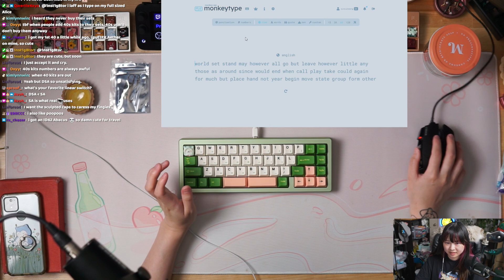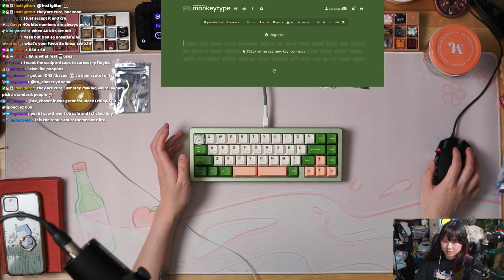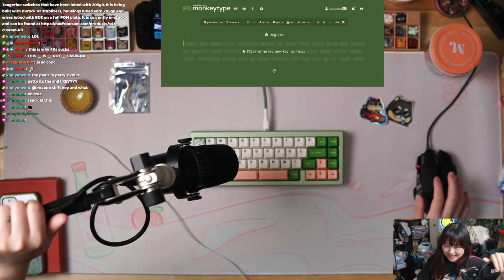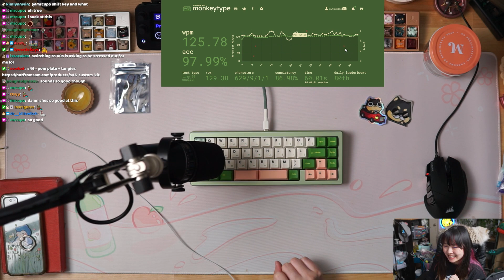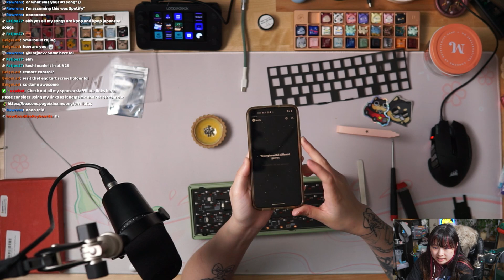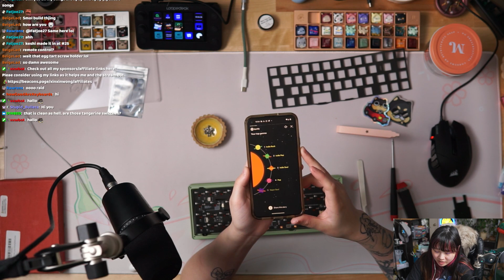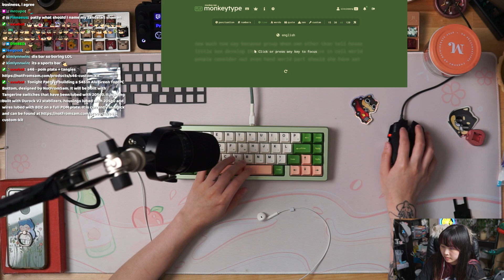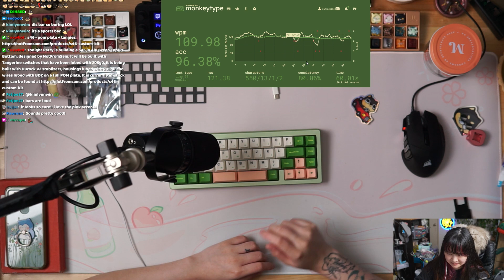S46 with Tangerine Switches (No foam + Foam) Twitch VOD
Timestamps
00:00 Intro
00:48 Unboxing
02:04 Case
03:31 SG81M tangent
05:10 PCB
10:00 Stabilizers
34:00 Disassembly R1
Built with Plate Foam
37:45 Switches
42:50 Assembly R1
50:18 Keycaps
1:16:22 Typing Test w/ Plate Foam
1:19:44 Disassembly R2
Built without Plate Foam
1:42:18 Assembly R2
1:55:13 Typing Test w/o Plate Foam
1:57:44 Closing Thoughts

Plate - POM + plate foam
Stabilizers - TX

I built this board on stream!